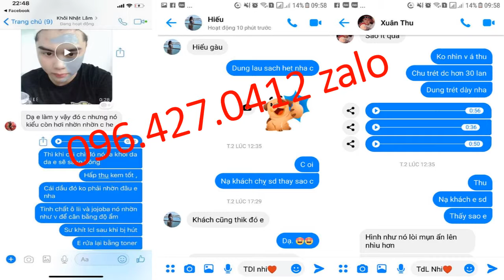mặt nạ từ tính là gì 096 427 0412 zalo